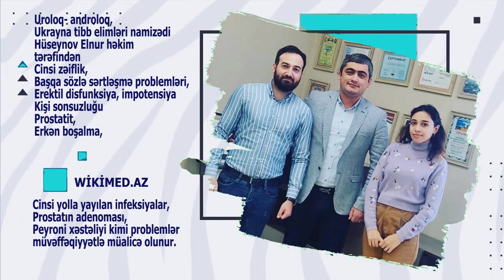UROLOQ-ANDROLOQ ELNUR HUSEYNOV KİMDİR? AVTOBİOQRAFİK VİDEO. WIKIMED,AZ TƏQDİM EDİR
Uroloq-androloq Elnur Hüseynov 1984-cü ildə Azərbaycanın Lənkəran rayonu Haftoni kəndində anadan olub.
Hüseynov Elnur Fərman oğlu 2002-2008 ci illərdə Azərbaycan Tibb Unversitetinin Müalicə-Profilaktika fakultəsində ali tibbi təhsil alıb.
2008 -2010 cu illərdə Ukraynanın Kiyev şəhərində yerləşən Şupik adına Diplomdan sonraki Akademiyasında Uralogiya-andralogiya ixtisasi uzrə klinik ardinatura,
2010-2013 illərdə Elnur Hüseynov Ukrayna Urologiya və Seksalogiya İnstitutunda aspirantura təhsili almışdır.
Dünyanın bir cox yerlərində təskil olunan urologiya-andrologiya ixtisasi üzrə
konqress ve simpozimlarinda iştirak edib müvafiq sertifikatlarla təltif edilmişdir.
ƏMƏK FƏALİYYƏTİ:
Doktor Elnur Hüseynov 2015 – 2018-ci illər ərzində Med House klinikasında baş həkim və uroloq-androloq kimi fəaliyyət göstərmişdir.
2018-ci ildən 2020-ci ilin Mart ayına qədər Medical Plaza klinikasında uroloq-androloq işləmişdir.
2020-ci ilin Mart ayından etibarən Elnur Hüseynov  EGE HOSPİTAL- da uroloq-androloq işində çalışır.
DOKTOR ELNUR HÜSEYNOVUN ƏSAS FƏALİYYƏT İSTİQAMƏTİ:
Uroloq- androloq, Ukrayna tibb elimləri namizədi Hüseynov Elnur həkim tərəfindən
Cinsi zəiflik,
Başqa sözlə sərtləşmə problemləri,
Erektil disfunksiya, impotensiya
Kişi sonsuzluğu
Prostatit,
Erkən boşalma,
Cinsi yolla yayılan infeksiyalar,
Prostatın adenoması,
Peyroni xəstəliyi kimi problemlər
müvəffəqiyyətlə müalicə olunur.
İŞ YERİ:
EGE HOSPİTAL
UROLOQ-ANDROLOQ ELNUR HÜSEYNOVLA ƏLAQƏ TELEFONU
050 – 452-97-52